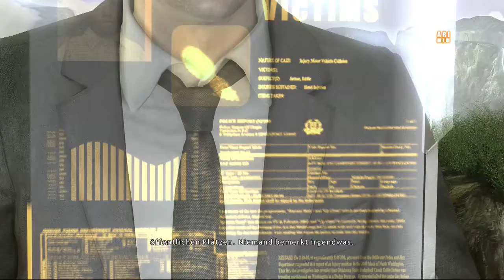Heavy Rain™ Folge 7 Kleine High-Tech Analyse!